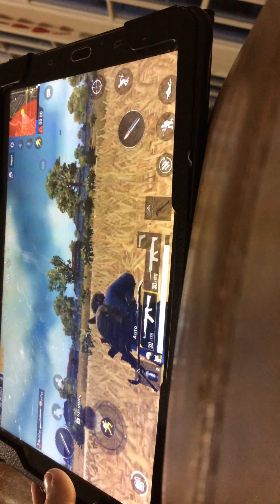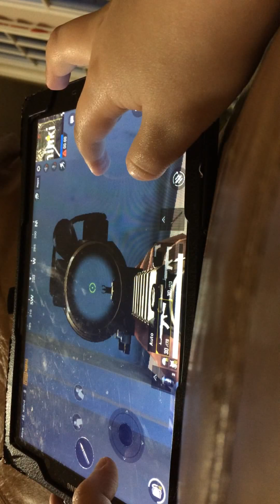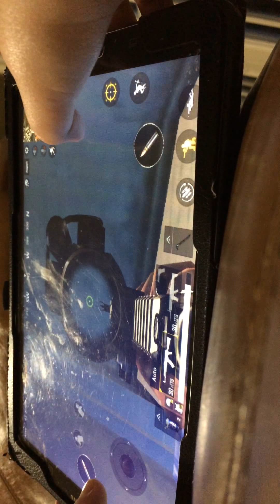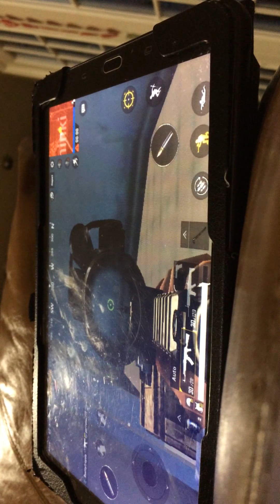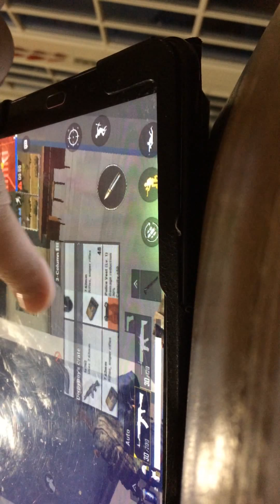February 14, 2019